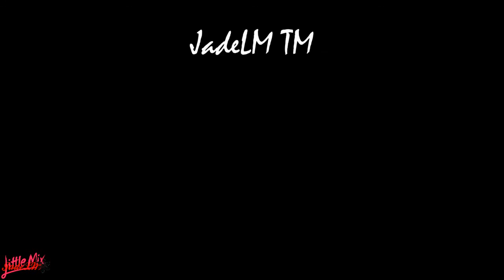Little mix | Emotional songs Lives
Here are some emotional/sad songs of Little Mix, I hope you like the video :)